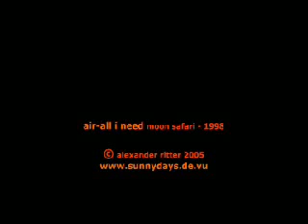sunny days trailer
Schlechte Qualität - sorry.
Der Trailer von sunny days.